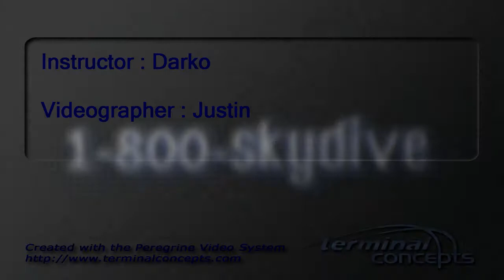Daniella Gomes's Tandem skydive!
Daniella Gomes's tandem skydive on Wednesday, August 01, 2012 with Darko at Skydive Indianapolis.  Located in Fankfort, IN, Skydive Indianapolis is THE place for tandem, AFF and experienced skydivers.  Come out and Skydive Indiana, Skydive Kentucky, and Skydive Ohio!